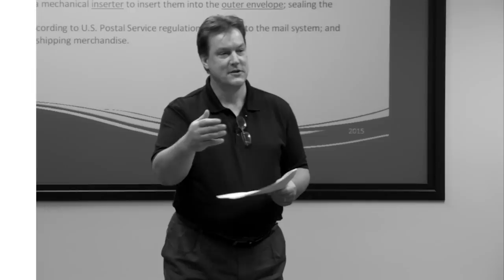American Litho University, experience an exchange of insights and new ideas.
American Litho University is a 2-day event at our Carol Stream facility, every participant leaves with a new understanding of print planning, production, logistics and more – elements that lay the groundwork for strong performance.

ALitho U presentations focused on several major themes, including:
•Planning and teamwork for results
•Defining campaign objectives
•The value of accurate data
•Marketing to the 5 senses

Give us a call and ask about our next available seating.